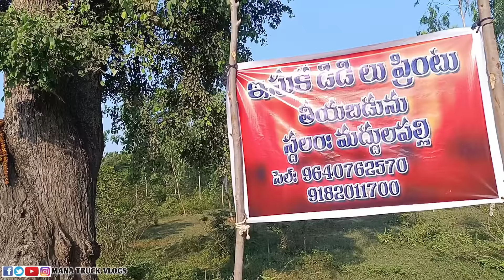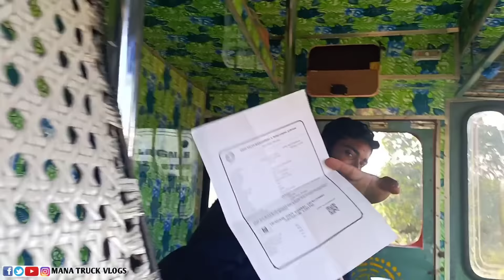కాళేశ్వరం ఇసుక ర్యాంప్ లో ఎలా ఉంటుందో చూపిస్తా రండి | telugu by manatruckvlogs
హాయ్ ఫ్రెండ్స్ అందరూ video Ni whatsapp lo status పెట్టి మన ఛానెల్ కి సపోర్ట్ చేస్తారని కోరుకుంటున్నాను 🙏🙏❤️